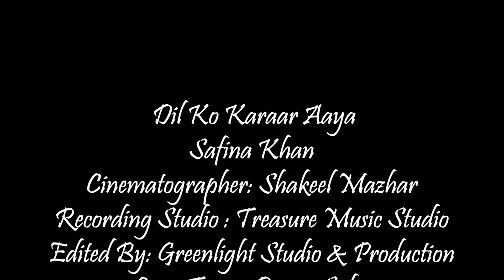Safina Khan ll Dil Ko Karaar Aaya (Cover) ll Treasure Music ll Yessar Desai ll Neha Kakkar ll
Hope you'll liked this soul Full song in my voice.

ll Treasure Music Presents ll
Dil Ko Karaar Aaaya Cover
Artist: Safina Khan
Mixing Mastering Track by CRISIX
Acoustic Guitar: Rupam Dutta
Producer: Treasure Gang
Video & Editing By: Green Light Studios and Production
Original Credit :
Album Name: Sukoon Tilte: : Dil Ko Karaar Aaya
Singer : Neha Kakkar & Yasser Desai Music : Rajat Nagpal
Lyrics : Rana
Featuring - Sidharth Shukla & Neha Sharma Produced By: Anshul Garg Music Team Music composed and produced by Rajat Nagpal
Flute Kiran Bass Manas
All instruments recorded by Rahul Sharma @Amv assist by Samir Dharap
Assistant engineers Abhishek sortey and Tapas Sahoo
Directed By: Sneha Shetty Kohli Video Supervisor : Raghav Sharma Project Manager: Piyush Chandak Distribution: Believe Digital Production House : Yogesh kumarr Productions
Cinematographer : Girish Kant Choreographers: Jayshree Kelkar & Jitu Gajare Production Designer : Swapnil Bhalerao & Madhur Madhavan (Art monk) Asst. Art Director : Pooja Gaonkar Executive Producer : Yogesh Kumarr Production Head : Dev Manmohan Ladi Editor : Rikki Kajle Assistant editor : Lakhvir Kajle, Girish Kumar Singh Costume Stylist : Jimmy'z Designer Asst.
Directors : Ahmed Sheikh, Karan Dedhia, Bhavin Kateliya, Kevin Pethar DI Colorist - Prashant Dhotre ( Dream Tone Studio ) Smoke artist : David Nadar(Lucia studio) Camera Supplies : RD Equipement's Avinash Ojha Production Manager: Ajay Kamble Steady Cam Operator : Wasim Poster Design: Vicky Sandhu Design Digital Promotions : Underdog Digital Lyrics : DIL KO KARAAR AAYA
Lyrics:
Dua bhi lge na  mujhey Dwa bhi lge na mujhey Jabse dil ko mere tu lga hai ,, Neend raaton ki meri ,,chahat baaton ki meri ,, Chain ko bhi mere  tune yu thaga hai,, Jab saansey bharu mai , Band aankhey kru mai,, Najar tu yaar aaya O yaar Dil ko kraar aaya ., Tujhpe hai pyaar aaya ,, Pehli pehli baar aaya  ,, O Yaara. Dil ko kraar aaya ., Tujhpe hai pyaar aaya ,, Pehli pehli baar aaya  ,, O Yaara. Har roj puchey ye hawaye hum to bta      K haarey ,, Kyun jikr tera krte h humse taaare  ,, Har roj puchey ye hawaye hum to bta      K haarey ,, Kyun jikr tera krte h humse taaare  ,, Ab kissey hai tere ,, In hoton pe mere ,, Izhaar aaya Yaara  Yaara  Dil ko kraar aaya ., Tujhpe hai pyaar aaya ,, Pehli pehli baar aaya  ,, O Yaara.